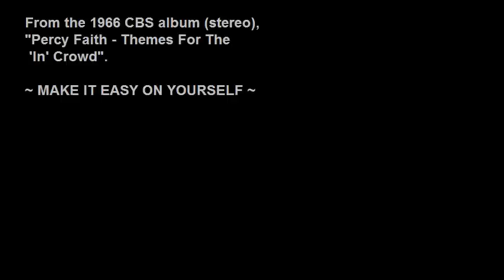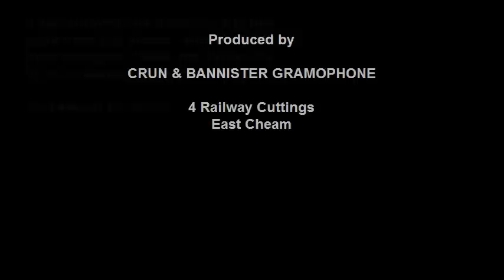Percy Faith - Make It Easy On Yourself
From the 1966 CBS stereo album, "Percy Faith - Themes For The 'In' Crowd".

An interesting cover graphic.
I wonder if they ever dreamed that personal mobile (cellular) phones would be the norm one day?

I know I certainly didn't. I was 21 in 1966 and the transistor radio, let alone silicon chips, was still relatively new technology!